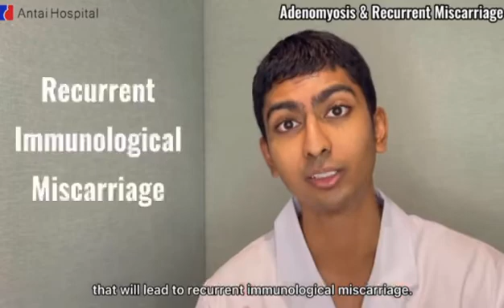Adenomyosis & Late Miscarriage | Miscarriage Causes | Antai Hospital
Every month, the innermost layer of your uterus (endometrium) will thicken and shed, and that is how menstruation happens. Adenomyosis is a uterine condition where the cells and tissues that were supposed to thicken on your endometrium end up growing in the middle layer of the uterus (myometrium) instead. We call these wrongly situated cells and tissues “lesions.” These lesions remain stuck in the myometrium and start accumulating monthly.

These lesions will obstruct uterine blood flow, and during pregnancy, they will compete with the embryo for space, nutrients, and blood. For milder cases, it can lead to the baby being born smaller than normal. However, it is very common for early miscarriages as the lesions quickly outcompete the embryo.

Note:
Adenomyosis can also result in complications such as Endometriosis and Chocolate Cyst. Miscarriage and induced abortion may cause the development of Anti-embryonic Antibodies that will lead to recurrent early miscarriage.